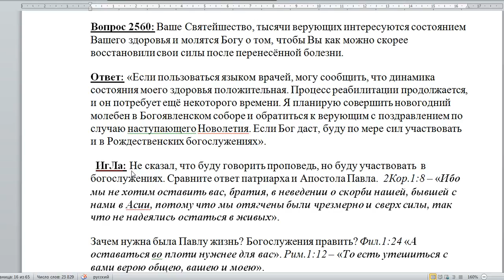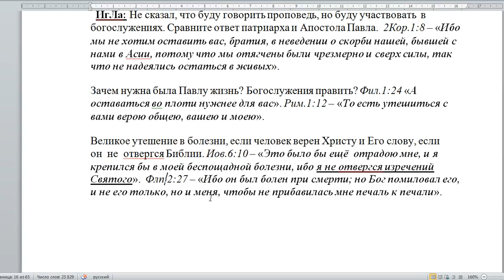2560. Как Ваше здоровье?